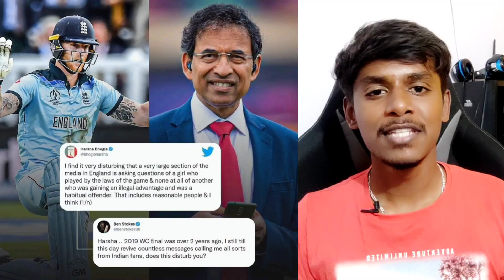Asia cup 2022 INDW vs SLW runout issue kannada|CPL new champions Jamaica|Cricket analysis prediction